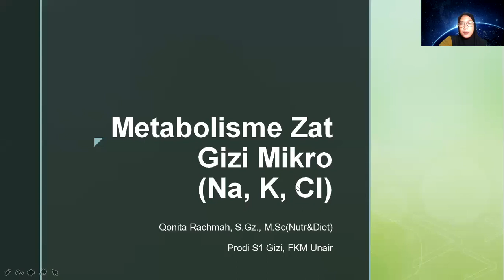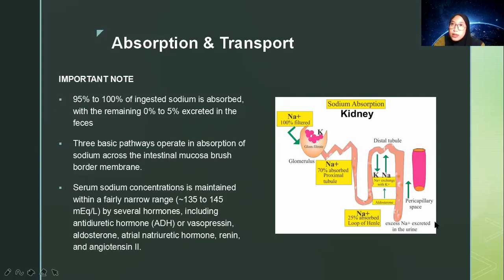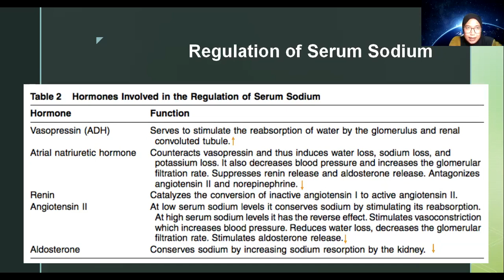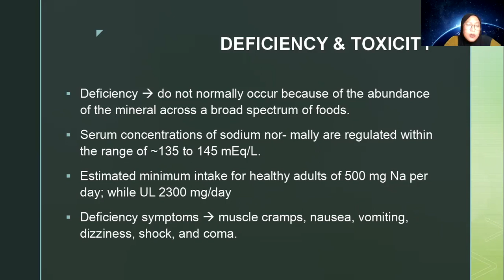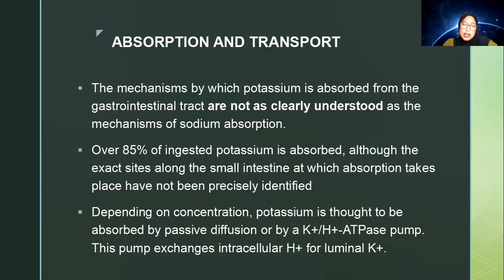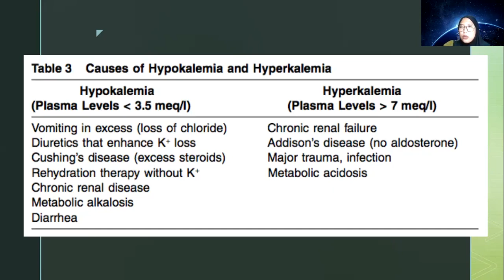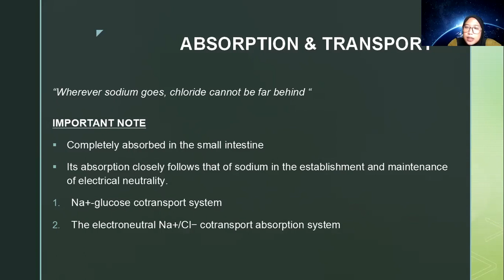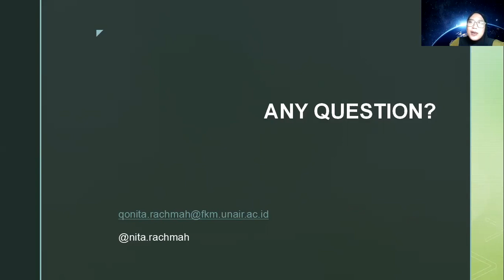Metabolisme Mikro: Na, K, Cl